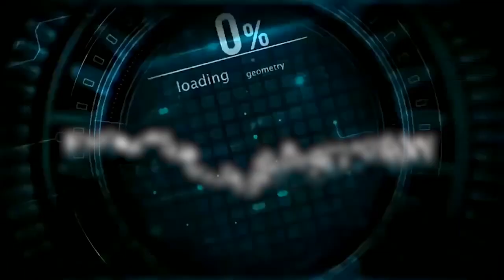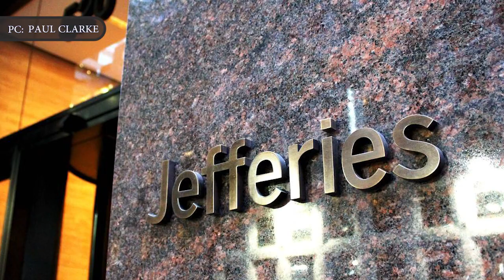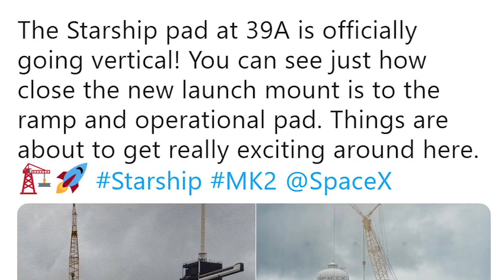SpaceX Starship Update || Building Mars city starts with super-cheap Starship launches- Elon Musk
SpaceX Starship May Fly for Just $2 Million Per Mission, Elon Musk Says.
SpaceX’s  goal has long been to achieve truly reusable rocket launch capabilities, and for good reason: The company anticipates huge cost savings through re-usable rocketry versus expendable launch vehicles, which SpaceX CEO Elon Musk  has described as a process akin to an airline throwing away their passenger aircraft every time they complete a flight. They’ve made lots of progress toward that goal, and now frequently re-fly parts of their Falcon 9 rockets and their Dragon cargo capsules — but the Starship spaceship they’re building now should be even more re-usable.
Each flight of this SpaceX's big Mars-colonizing spacecraft will have a very small price tag, if all goes according to plan.
SpaceX’s Starship could sport a low cost per rocket flight — somewhere in the region of $2 million.
Musk provided an idea of just how much that could save SpaceX — and by extension, its customers — at a surprise guest appearance at the U.S. Air Force’s annual pitch day in LA this week.
In this video Engineering Today will discuss Elon Musk’s SpaceX Company which is chasing the ‘holy grail’ of completely reusing a rocket. Why Elon Musk thinks SpaceX Launches Will Cost 1% of Current NASA Launches? Can Musk's latest claim possibly be true? Let’s get into details.